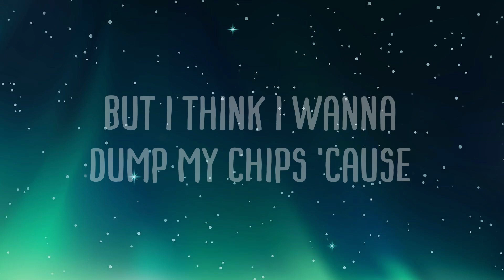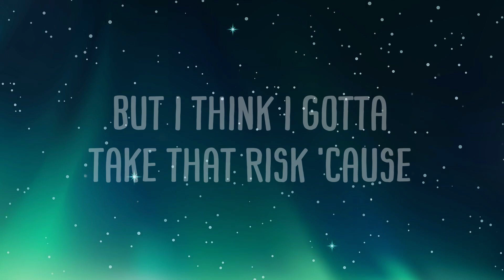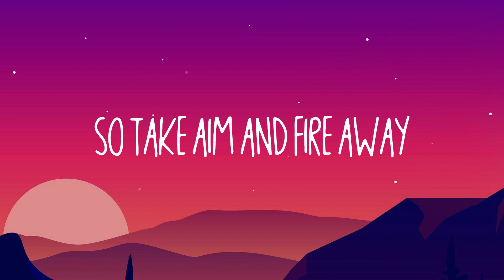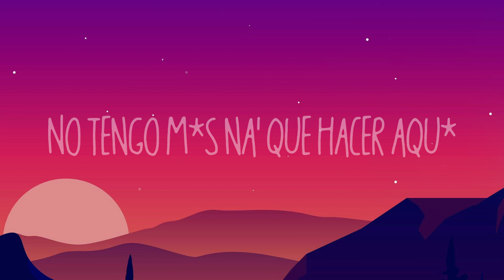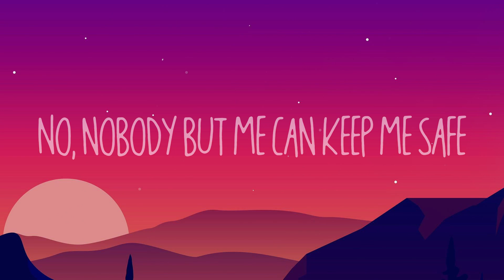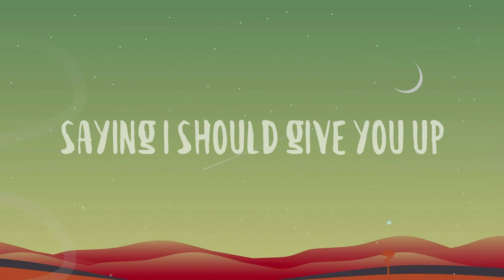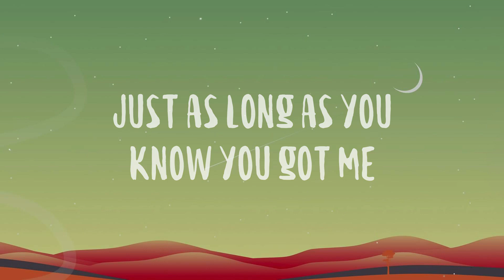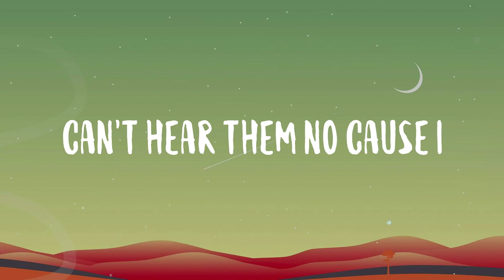Love Like This - ZAYN With Lyric 💝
Love Like This - ZAYN With Lyric 💝  Oh, I love it when you show
  When you show, when you show
  That you got my back
  If they ever try to roll
  Try to roll, try to roll
  On your name I black
  How you hit 'em with the clothes
  And the stare and the hips
  And the hair like that
  Got me all up in the zone
  In the zone, in the zone
  In the zone like
  I just wanna take your time and
  Everything is on the line but I
  Would rather be dead
  If it's gonna mean a life
  That's lived without you, baby
  I guess that's love like this
  I guess that's faith like this
  Give you everything
  And you can skate like this
  And I'm loving what ya say
  What ya say, what ya say
  When you're on my line
  If I never make it back
  Make it back, make it back
  From the chase, I'm fine
  Doesn't matter if it's left or it's right
  Your direction is on my mind
  Give you everything
  Two, four, six, my jack
  Two and I'm attached
  Usually, I never wanna jump like this
  But I think
  I wanna dump my chips 'cause
  I cannot go back